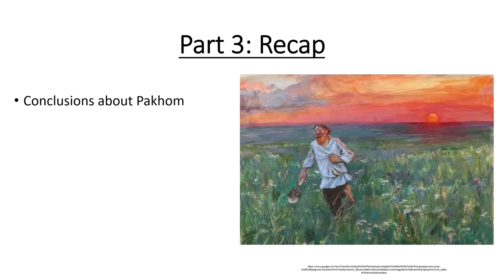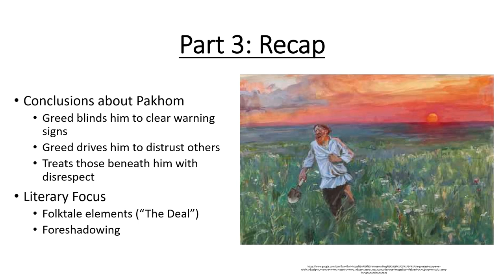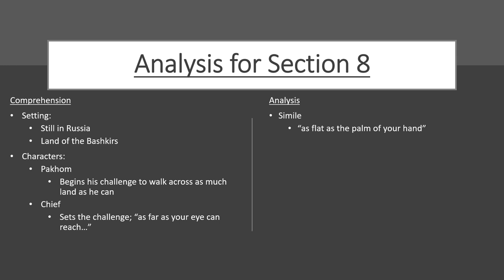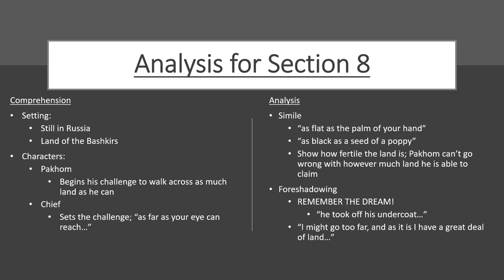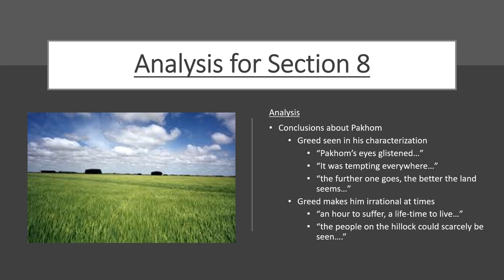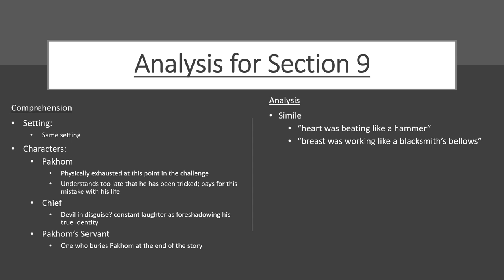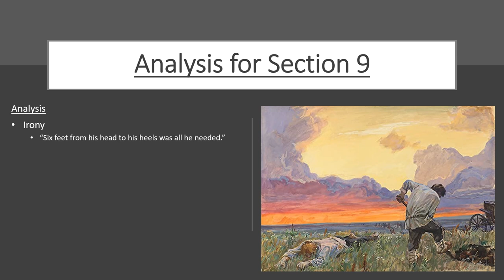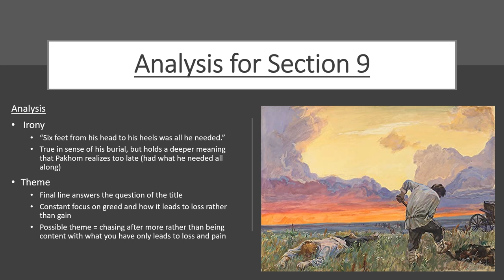Video #28: How Much Land Does a Man Need? (Part 4)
Today we dive into the final sections of "How Much Land Does a Man Need?", unpacking the moral lesson that Leo Tolstoy wants us to take away from the story.

Remember to leave any questions in the comment section below.